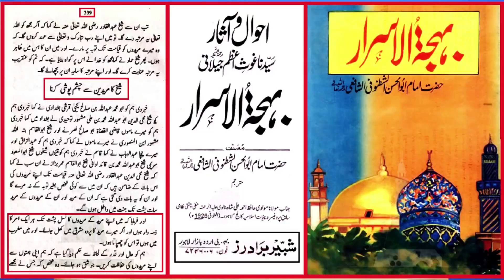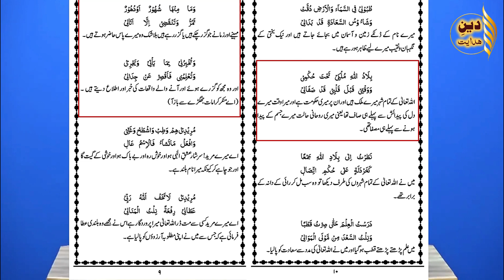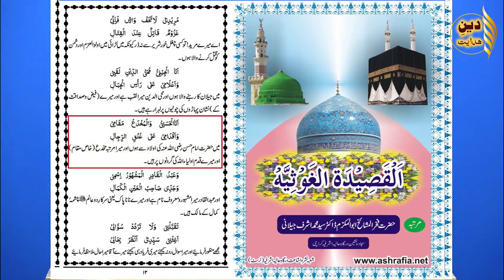MUREED Kay SATR Ki HIFAZAT | Abdul Qadir Jelani (r.a) Peh JHOOT | MASHRIQ se MAGHRIB Teleportation